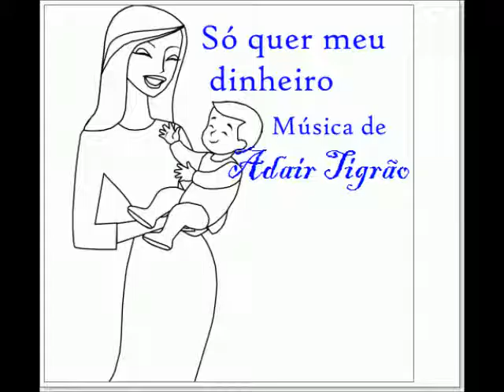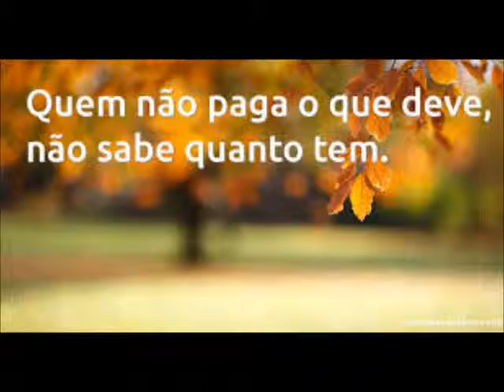SÓ QUER MEU DINHEIRO - Música de Adair Tigrão